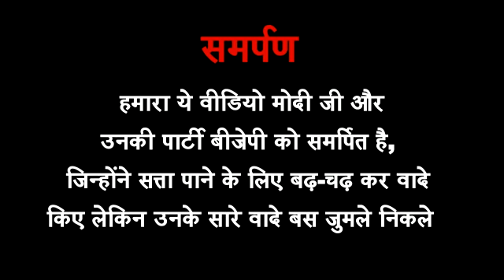Modi Ke Jumle